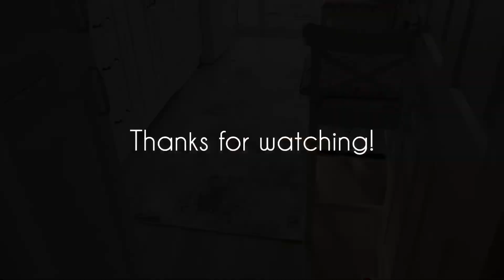{Organize Declutter Clean and Pack with me} 🍂Big Autumn cleaning and organizing🍁No talk No music